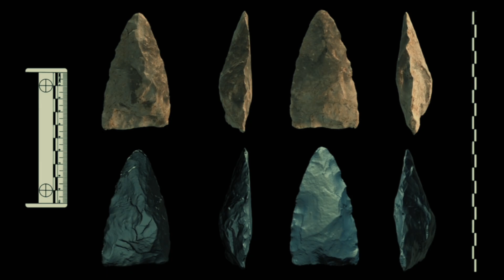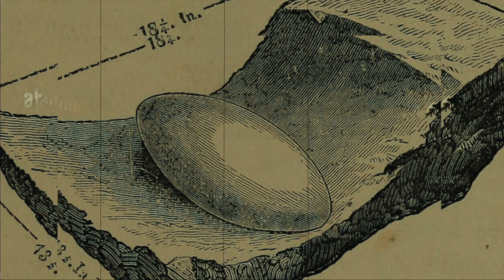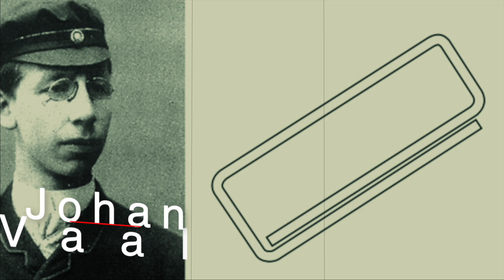10 surprising Origins of our Daily Utensils You Never Knew | Mystery Debunked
In this video, we explore the 10 surprising Origins of our Daily Utensils You Never Knew. From the unexpected beginnings of your favorite kitchen tools to the quirky history of cutlery, you'll be amazed by the twists and turns that led to their creation.

Join us as we unveil the weird facts and fascinating anecdotes that make these ordinary objects anything but ordinary. Whether it's the peculiar reason behind the design of your fork or the surprising use of spoons throughout history, each story is more bizarre than the last!

Don’t miss out on these eye-opening revelations that will change the way you look at your utensils forever!